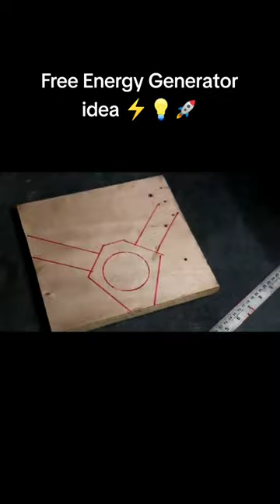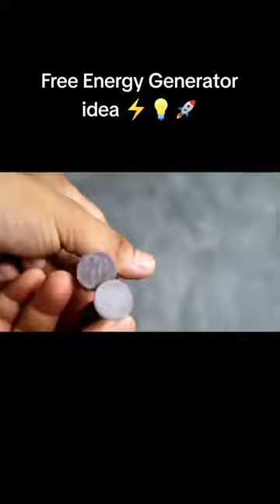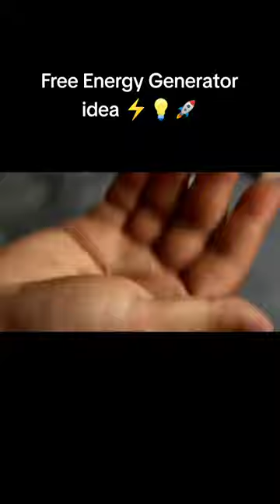Free Energy Generator Idea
It's all about life fun joys happy sorrow and the beauty of nature around us.